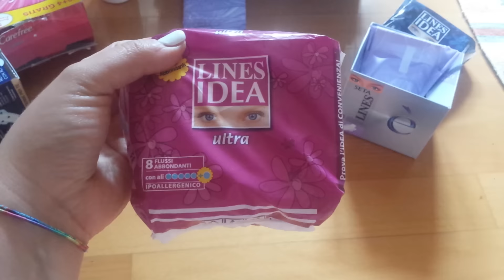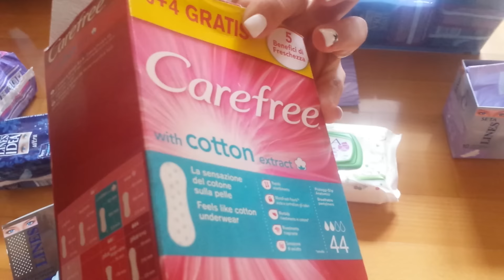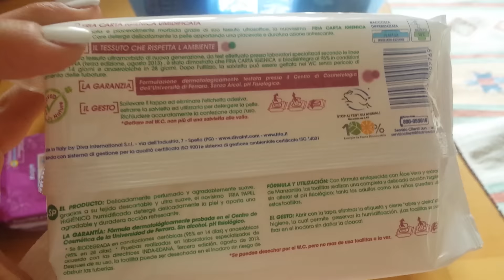risposta ad una critica : Sì anche io uso assorbenti !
Mi metto a nudo